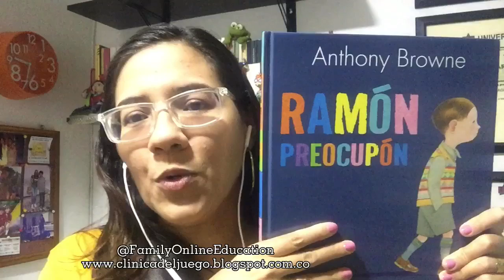RAMÓN PREOCUPÓN - CUENTO RECOMENDADO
Cuento Recomendado para leer en familia y después visitar mi blog para realizar un taller de lectura comprensiva

En este 2020 tenemos un programa extracurricular virtual sobre INTELIGENCIA EMOCIONAL INFANTIL BASADA EN CUENTOS (Lunes, Miércoles y Viernes de 5:00pm a 6:00pm vía zoom)